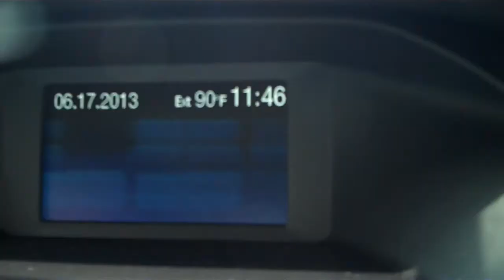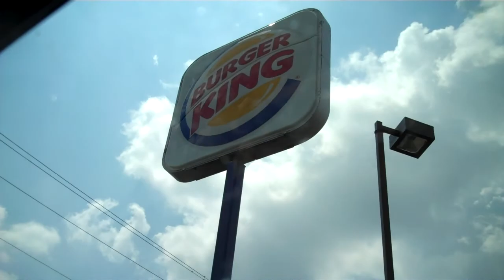CraigS1996Television's Summer Vlogs (Episode 2, Part 3)